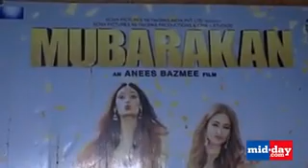Arjun Kapoor tells that audience loved his double role in 'Mubarakan'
Anil Kapoor, Arjun Kapoor and Anees Bazmee visit cinema halls to see audience's reaction